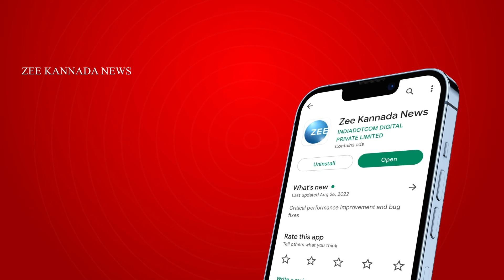Sadananda Gowda | Election Result |ನಾಲ್ಕು ರಾಜ್ಯಗಳ ಚುನಾವಣಾ ಫಲಿತಾಂಶದ ಬಗ್ಗೆ ಸದಾನಂದ ಗೌಡರು ಮಾತನಾಡಿದ್ದಾರೆ.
ನಾಲ್ಕೂ ರಾಜ್ಯಗಳಲ್ಲಿ ಗೆಲುವಿಗಾಗಿ ಬಿಜೆಪಿ-ಕಾಂಗ್ರೆಸ್‌ ಜಿದ್ದಾಜಿದ್ದಿ ಪೈಪೋಟಿ
ಚುನಾವಣಾ ಫಲಿತಾಂಶದ ಬಗ್ಗೆ ಸದಾನಂದ ಗೌಡರು ಮಾತನಾಡಿದ್ದಾರೆ.